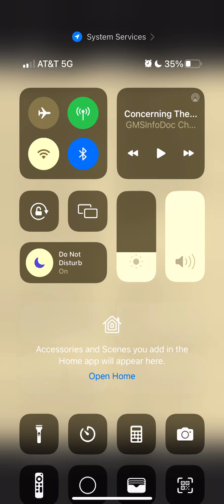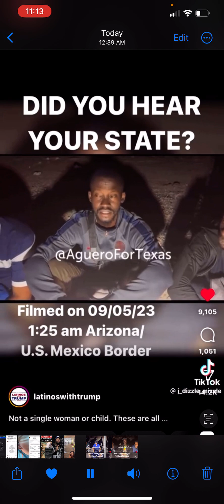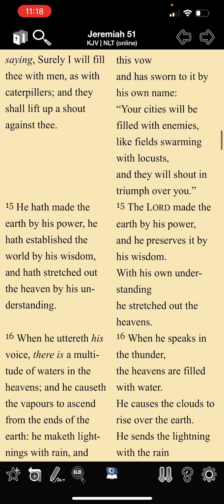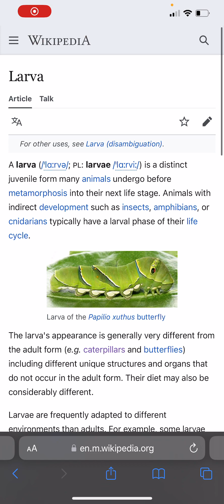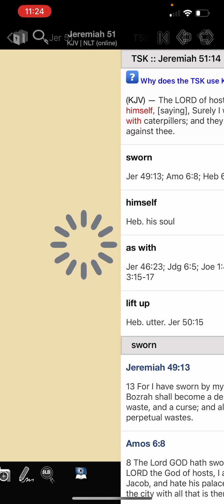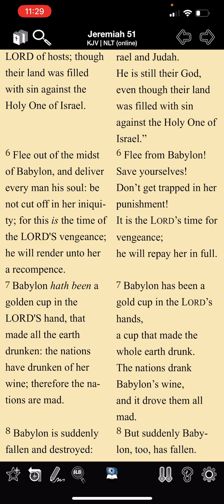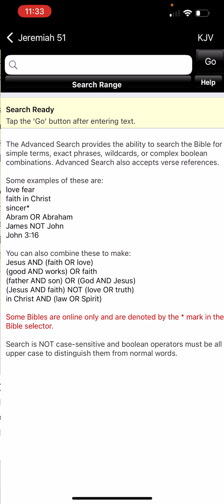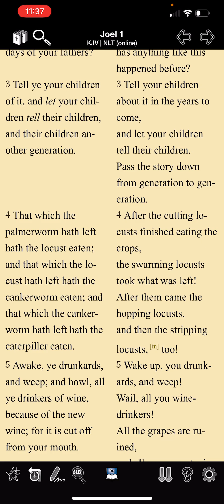Prophecy: Military Age Males 🐛 Migrants Coming Into 🇺🇸 (Jeremiah 51:14)